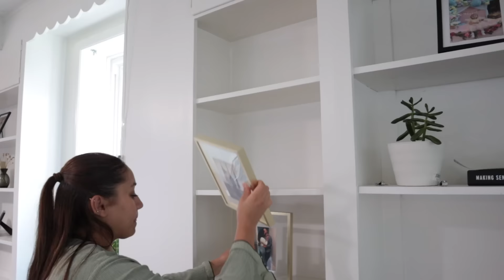🍁OTOÑO 2024🍁LIMPIEZA Y DECORACIÓN DE OTOÑ🌻DECORANDO MI CASA PARA OTOÑO🌻IDEAS DE DECORACIÓN DE OTOÑO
🩷Mi tienda en línea👩🏻‍💻
      ShopJLOV.com

AMAZON FINDS 💝

Heat Press Machine 10" x 10"

$124 off HTVRONT Auto+Tumbler Heat Press Machine.

❣️Máquina limpiadora de alfombras inteligente Tineco CARPET ONE

❣️Limpiador de suelos inalámbrico inteligente Tineco Floor ONE S7 PRO

❣️Combo de horno freidora de aire K10

❣️Aspirador inalámbrico Vesla U12

❣️Mielle Organics Rosemary Mint Strengthening Shampoo

❣️Century Systems El Limpiador Desintoxicante

❣️Mielle Organics Rosemary Mint Scalp & Hair Strengthening Oil

❣️Kids Pretend Play Kitchen Toys

❣️Yonous Throw Pillow Covers

❣️Kit de extensión de pestañas Pawotence

❣️AZUREBEAUTY 2 in 1 Dip Powder Base & Top Coat

❣️Kate Blanc Cosmetics Castor Oil

❣️Lápiz de Cejas Retráctil, Kiss New York Professional Long-Lasting Eyebrow

❣️Suplemento de raíz de maca peruana para mujeres y hombres

❣️Kit Hyleys Detox Tea 14 Días

/Users/lizbethromero/Downloads/texto-931CB14055C7-1.txt